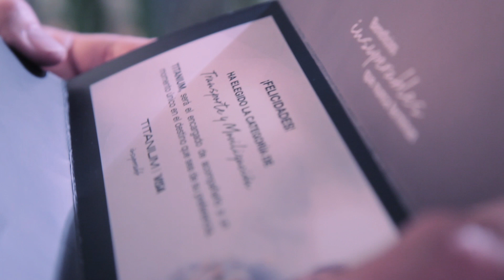TITANIUM - VACACIONES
Felicitamos a nuestros ganadores de vacaciones, quienes disfrutaron de viajes insuperables. Conozca la historia.